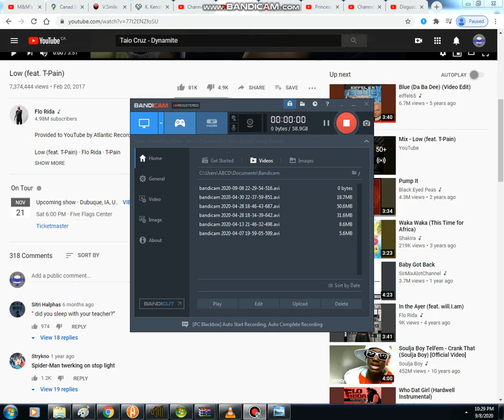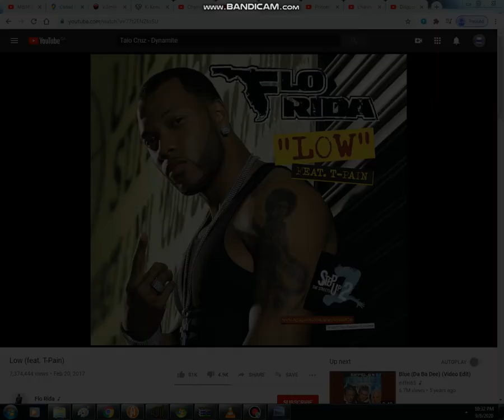Leafy Wererobot TF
Leafy belongs to jacknjellify and song is Low by Flo Rida and T-Pain.